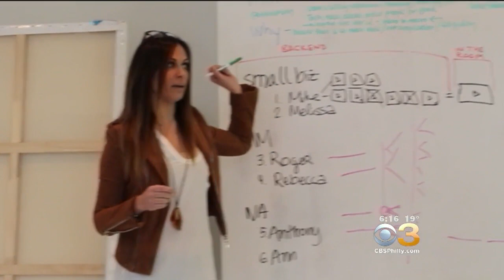Too Many Women With Heart Disease Told It's Just Stress, Experts Warn